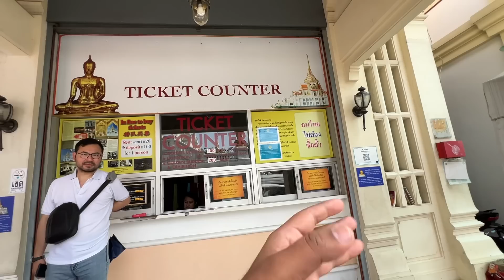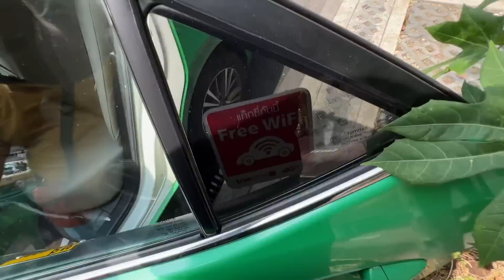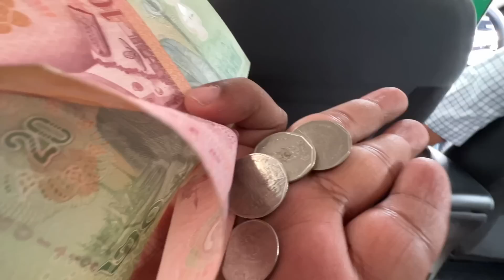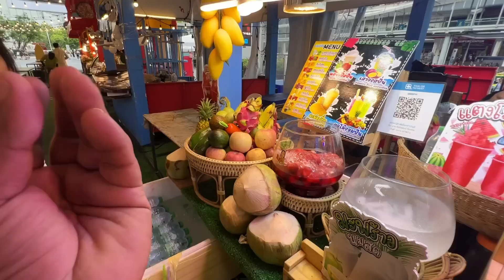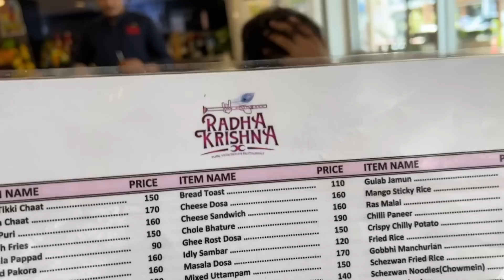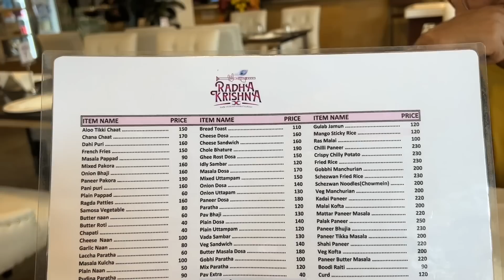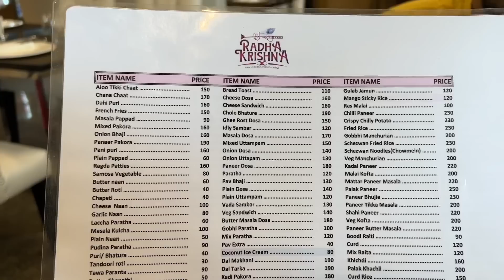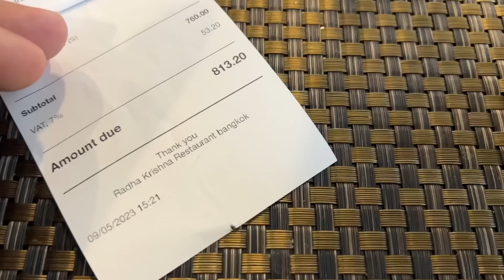Bangkok, Thailand aane se pehle ye video dekhna jarur 😨 || best Indian restaurant in Bangkok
Thailand Tour Package (Without Flight Ticket)

Bangkok & Pattaya Tour Rs.15000